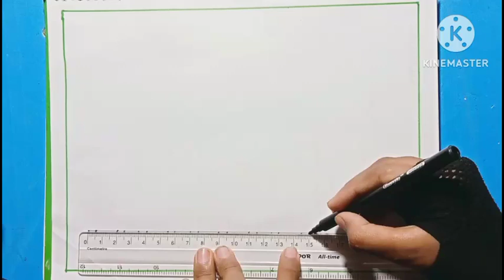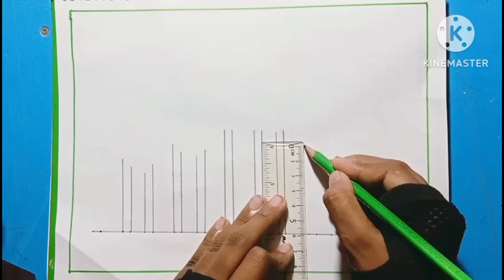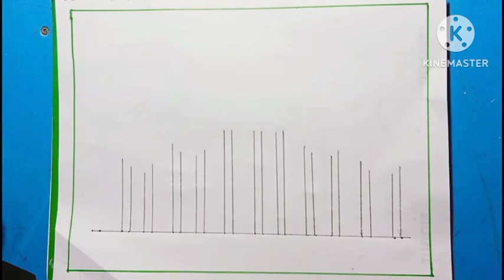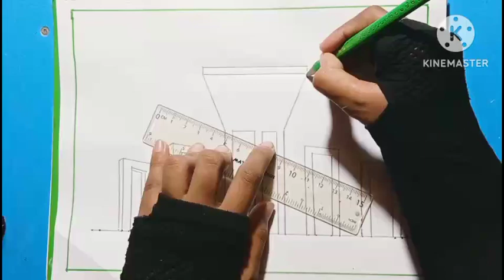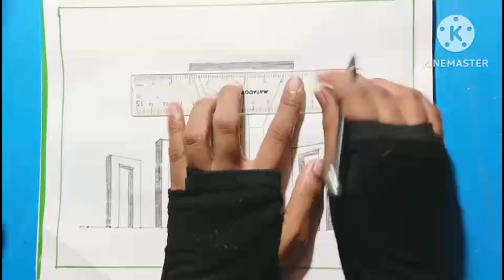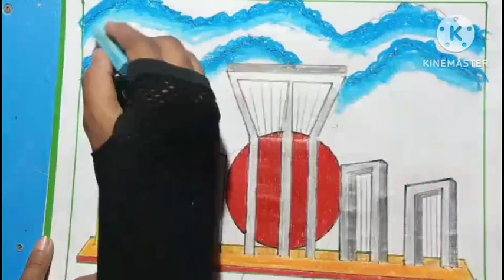How to draw a beautiful matter miner.shohid miner Art. Step by step by easy way for beginners.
How to draw a beautiful matter miner.shohid miner Art.